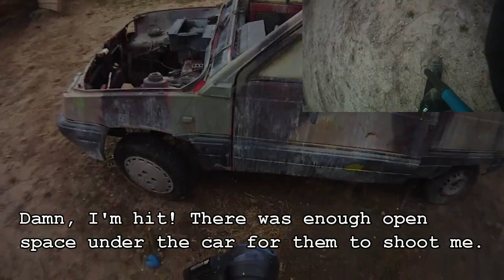Paintball Oss 130311 Part1, ShaGGyCam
Paintball FPS @ Paintball De Naaldhof in Oss, Filmed by ShaGGy

Marker: Planet Eclipse Geo2 With Rotor & Crossfire 90/4500 with Myth G2

Filmed with ContourHD 1080P set at 720P, 60fps (ActionHD)

Grtz ShaGGy